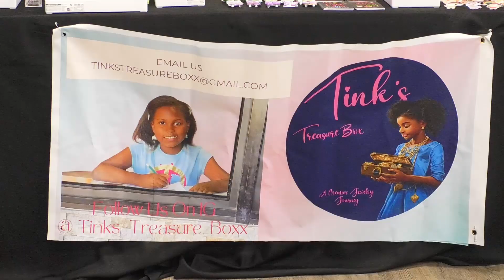Empowering Youth Together Inspires Entrepreneurs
Empowering Youth Together celebrated Juneteenth by promoting youth entrepreneurship in San Diego, CA.